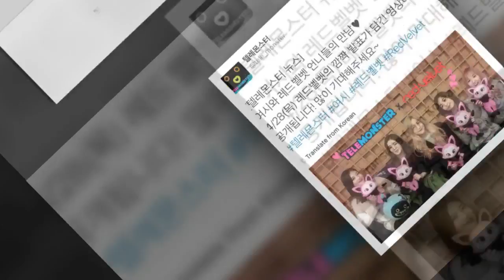180115 Artikel Tidak Peduli 'Gaya' Apapun Yang Dia Dapatkan, Itu Selalu Bersinar. 😍😍😚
180115 Artikel  Tidak Peduli 'Gaya' Apapun Yang Dia Dapatkan, Itu Selalu Bersinar. 😍😍😚